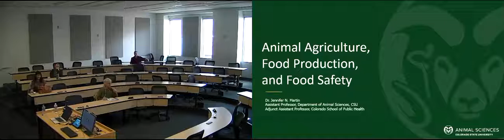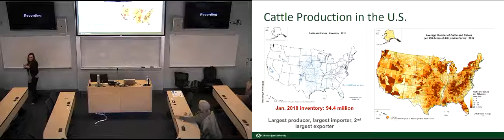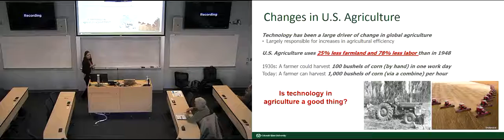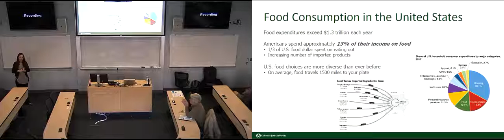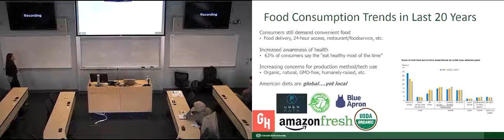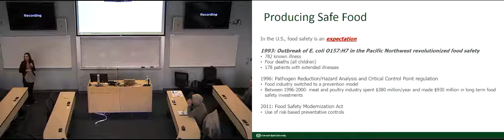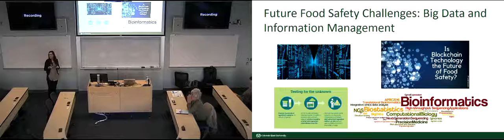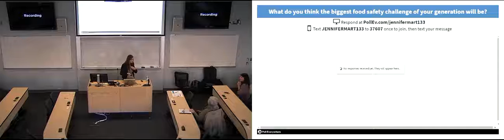Animal Agriculture, Food Production, and the Future of Food Safety | Jennifer Martin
Animal Agriculture, Food Production, and the Future of Food Safety | Jennifer Martin | Nov 5, 2018